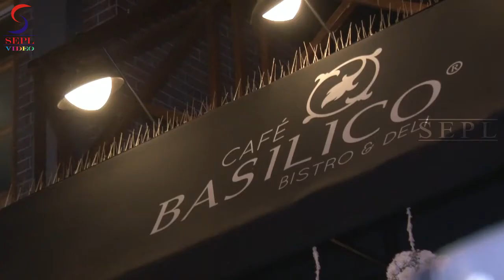Sunil Shetty Playing With Ayesha Takia's Baby @ Cafe Basilico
Bollywood celebs at the launch of Basilico cafe by Ayesha Takia and her husband Farhan Azmi.